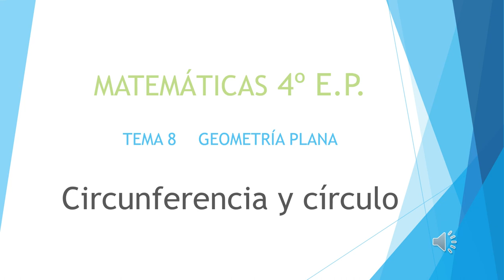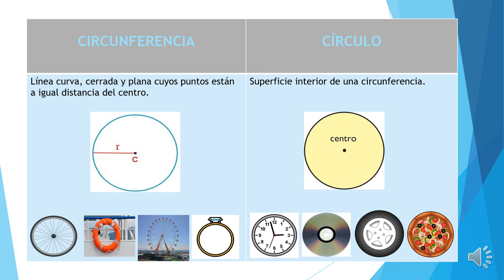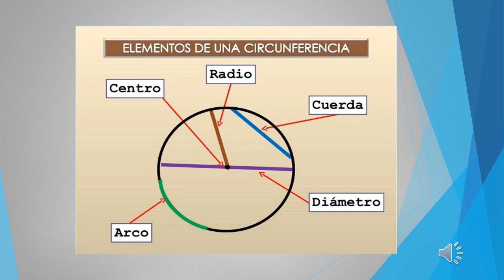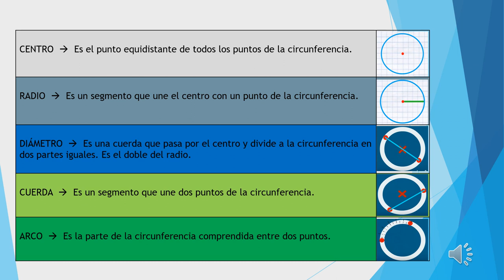VALDEBERNARDO 4º Ed Primaria Matemáticas Circunferencia y círculo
Circunferencia y círculo